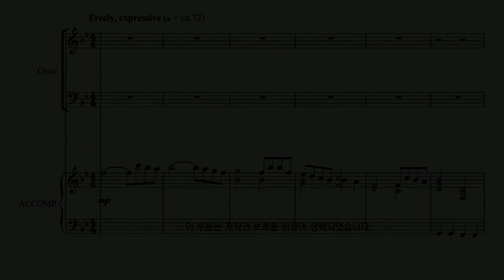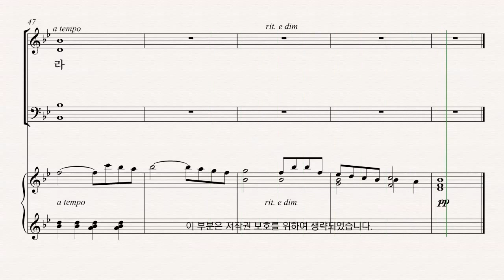[부활절 칸타타] Joseph M. Martin '온 맘 다해' 01.예배로의 부름 파트연습 - B